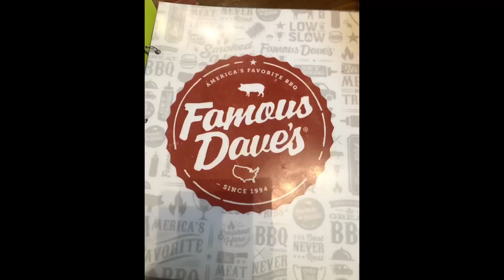FAMOUS DAVE’S AMERICA’S FAVORITE BBQ ||MY FIRST DINNER IN AMERICA AND I SURPRISE HOW BIG THE MEAL